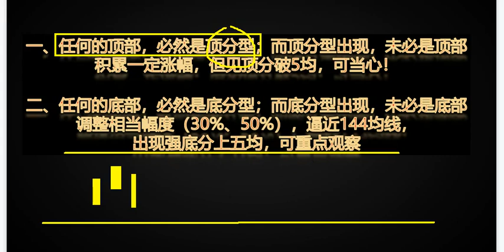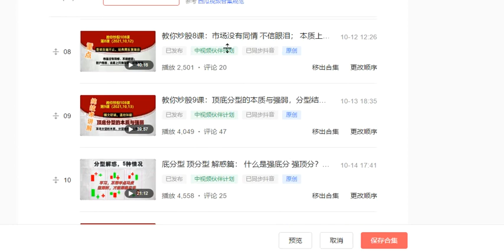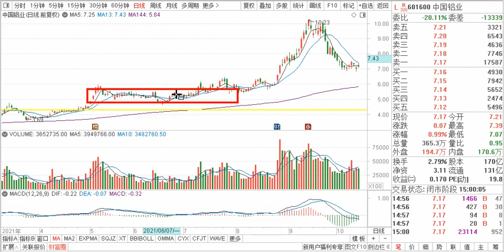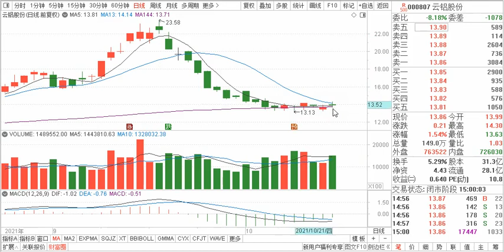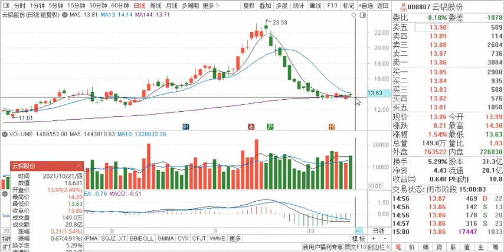中国铝业 江西铜业 紫金矿业 云铝股份 顶底分型与MA5均 技术巩固